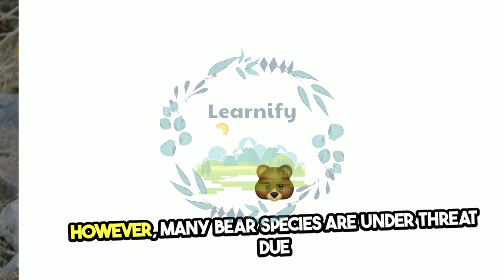Exploring the Enigmatic World of Bears, Pigs, Rabbits, and Przewalski's Horses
The video titled "Exploring the Enigmatic World of Bears, Pigs, Rabbits, and Przewalski's Horses" by Learnify, uploaded on March 11, 2024, offers an intriguing look into the lives and significance of these animals. The transcript provided covers detailed insights into bears, pigs, and rabbits. Here's a summary:

Bears: The video introduces bears as complex creatures, far beyond the large, furry animals depicted in cartoons. With eight main species distributed worldwide, bears have adapted to various environments, from the Arctic's polar bears to the Asian forests' sun bears. They play vital roles in their ecosystems, including controlling the population of other animals and aiding forest regeneration through seed dispersal. Despite their sometimes fearsome appearance, bears are highly intelligent, capable of displaying a range of emotions and social behaviors. However, many bear species face threats from habitat loss, climate change, and hunting, highlighting the importance of conservation efforts.

Pigs: Pigs are celebrated for their intelligence, social nature, and significant role in human history and economies. Known as one of the smartest animals on the planet, pigs can solve puzzles, remember locations, and understand basic communication with humans. Their exceptional sense of smell enables them to root around in the ground for food and even find truffles. Pigs form close bonds within their social groups and demonstrate empathy, offering insights into their emotional depth. The video also touches on the challenges pigs face, especially in farming environments, underscoring the importance of sustainable and ethical farming practices.

Rabbits: Highlighted for their long ears, fluffy tails, and incredible hopping abilities, rabbits possess a wide field of vision that allows them to see nearly 360 degrees, aiding in predator vigilance. They communicate through sounds, body movements, and thumps with their feet, with a happy rabbit performing a "binky" to show joy and excitement. Rabbits are social animals living in groups within complex burrow systems called warrens, which offer protection and social interaction. They are crucial for their ecosystems, controlling vegetation and serving as key food sources for predators, though their population must be managed to prevent environmental harm.

While the video delves into the fascinating aspects of these animals and their roles in nature, it also emphasizes the importance of understanding and conserving them to ensure their survival and well-being.